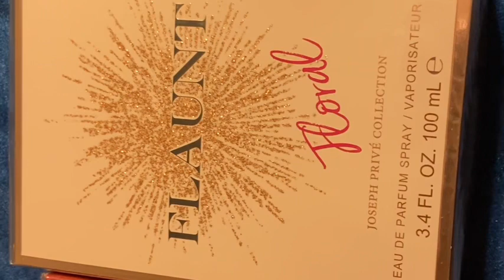New hair color, flea market finds, clean with me ASMR‼️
👋🏾hey y’all‼️

New hair color alert, clean with me ASMR and more‼️